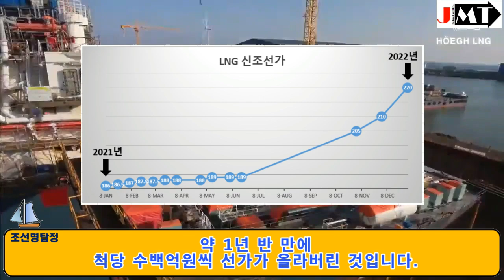한국조선해양, 1.56조 원 규모, 선박(LNG운반선, 컨테이너선) 9척 수주!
유럽 및 중남미 소재 선사와 20만㎥급 대형 LNG운반선 3척, 8000TEU급 대형 컨테이너선 6척에 대한 건조계약을 체결.
LNG운반선 수주가는 척당 2.34억 달러(2824억 원)에 육박.